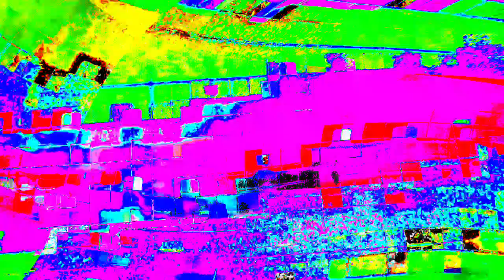[EPILEPSY WARNING] Movie 24 01 11 23h47m30s